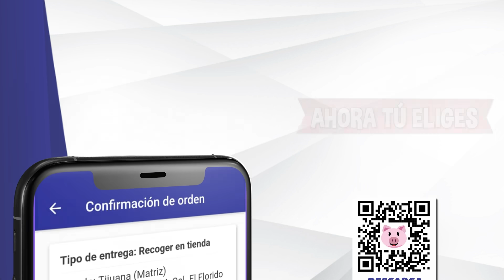Ofertas con vigencia del 04 al 10 de Diciembre del 2020 (1)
ElFloridoAbarrotesyCarnes

QUÉ BARATO, AHHH!